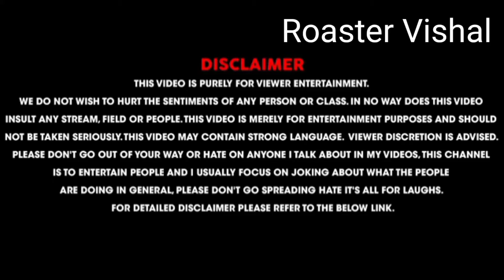Skeletons Roasting @CarryMinati 💀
@CarryMinati roast
skeleton meme

slayy point roast
roasted slayy point
skeletons roast slayy point
Shubh SkeletOn
skeleton roast indian
skeleton roast cringe video

dhanyawad.